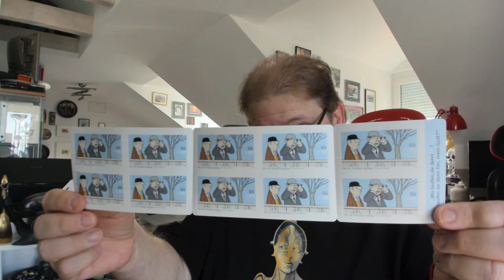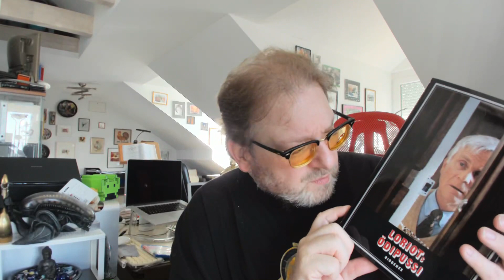95. Geburtstag von Loriot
Für Matthias J. Lange von redaktion42 ist Loriot - Vicco von Bülow - der wichtigste deutsche Humorist. Hier eine Würdigung zum 95. Geburtstag.